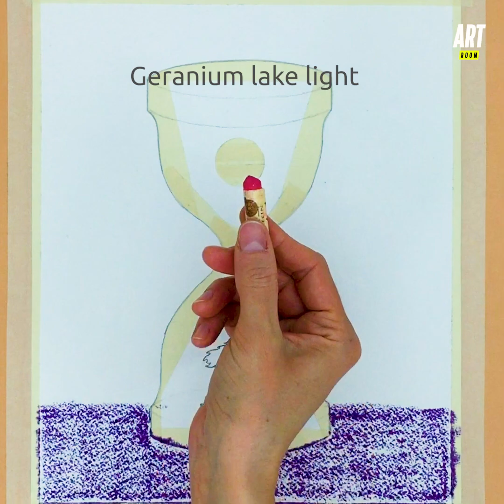Easy drawing tutorial with Oil Pastels and Tape. So relaxing 🥺🥰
This drawing technique using oil pastels and tape will make it easier for you to create mind blowing scenaries ✨

Follow us and learn how to make more incredible drawings !